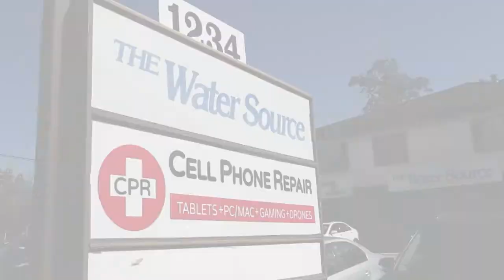We Offer The Best Hard Water Treatment Solutions In The Area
Hard water causes many problems like scale build-up, shortened appliance life, and dry skin. We have a licensed plumber, class C water operator, certified water specialist & installer, all on staff who can help you with your hard water problems. At The Water Source we’ve been serving the Hudson Valley for over 30 years!